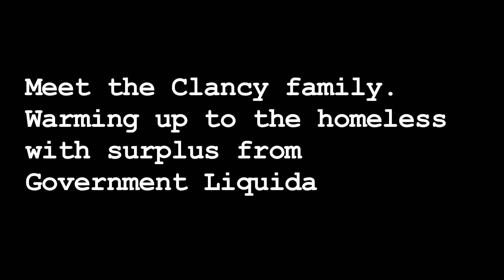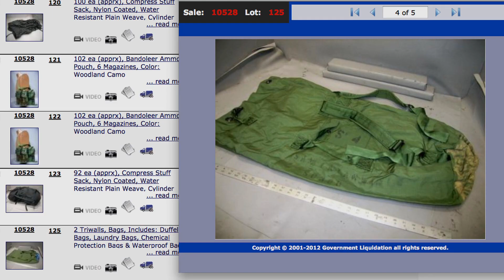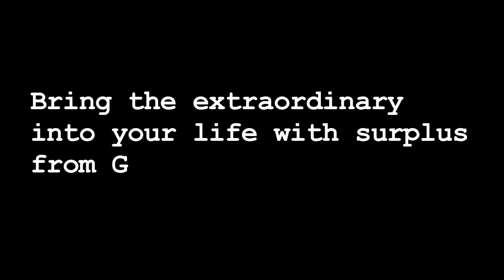Clancy Family Helps the Homeless with Surplus from GovLiquidation.com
// Washington, D.C. // It all started when a few observant children noticed the plight of the homeless in their hometown of Washington, D.C.

Realizing the locals were in need of warm clothes and blankets, the Clancy family decided to help. Over time, they made it official and started a nonprofit organization. They call it Immediate Impacts.

By purchasing surplus from GovLiquidation.com, the Clancy family has been able to ramp up their assistance to the homeless during the cold winter months. There's also the added benefit of showing their children how to put action behind their good intentions.

To view a current list of available outdoor and camping gear to help your local community, today.